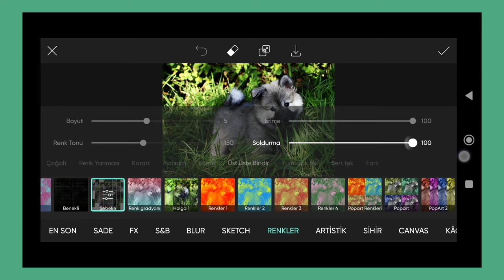Trending HDR video | A Screen Of Pure Pink sdc editing cc | Background | Bp Backdrop A380F K #100